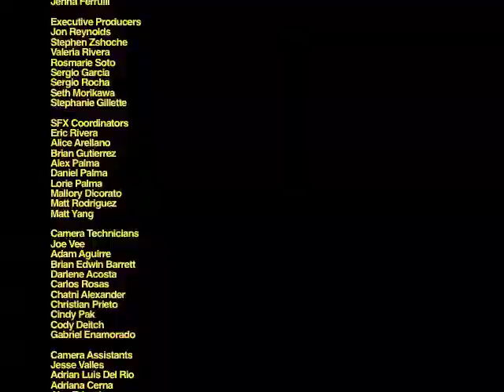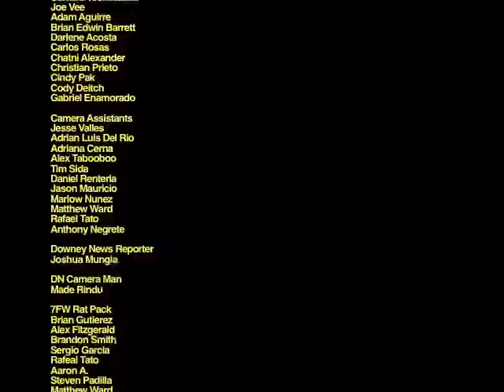Good Old Young Times part 5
A documentary of a local Downey hardcore band, Seven Front War.